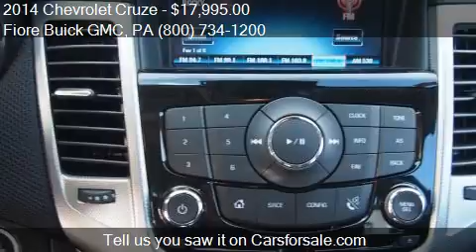2014 Chevrolet Cruze for sale in Altoona, PA 16602 at the Fi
This 2014 Chevrolet Cruze is for sale in Altoona, PA 16602 at Fiore Buick GMC.
Engine: I4 1.4L I4
Transmission: Automatic 6-Speed
Color: BLUE RAY METALLIC
Mileage: 10196
Contact Fiore Buick GMC 808 Logan Blvd Altoona, PA 16602 to test drive this 2014 Chevrolet Cruze  today.